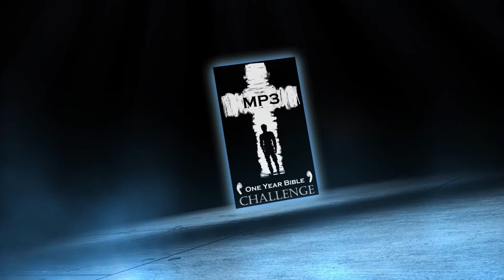Holy Bible One Year Audio | Day 108: Deuteronomy 29-30 - Luke 18-19 - Proverbs 10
Day 108 of the One Year Audio Bible Experience. Moses reaffirms God's Agreement with the Israelites. Jesus meets Zacchaeus the Tax Collector.

Deuteronomy 29
Deuteronomy 30:1-10
Luke 18:31-43
Luke 19:1-10
Proverbs 10:1-10

You're listening to the "Holy Bible In 1 Year: Dramatized" with Master Storyteller, Michael Wood. Featuring the Holy Bible Easy-to-Read version and used by permission from Bible League International.